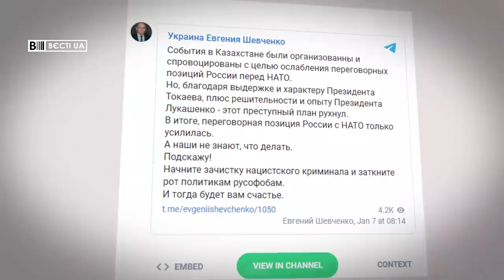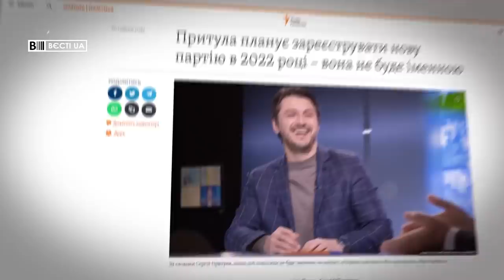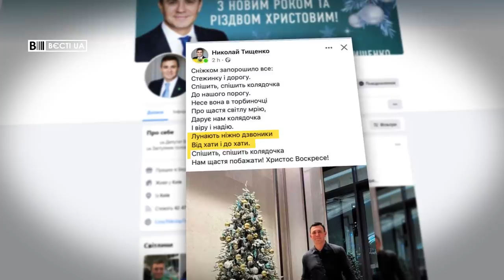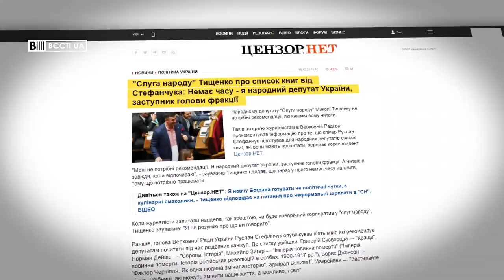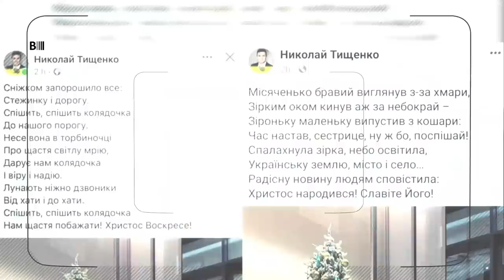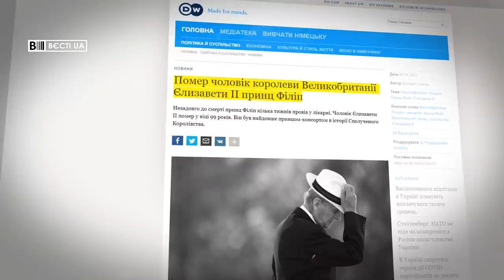Олег Ляшко і його знання англійської мови, Вєсті.UA, 10 січня 2022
У випуску програми "Вєсті.UA" за 10 січня – Олег Ляшко, намагаючись показати свій рівень володіння англійською мовою, потрапив у курйозну ситуацію під час інтерв'ю. Замість Нового року екснардеп привітав українців із днем народження.